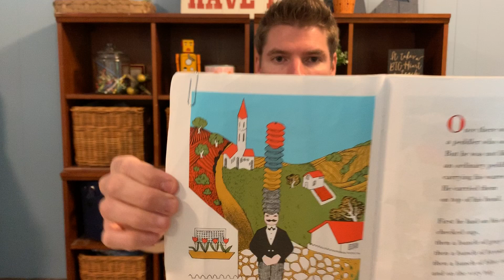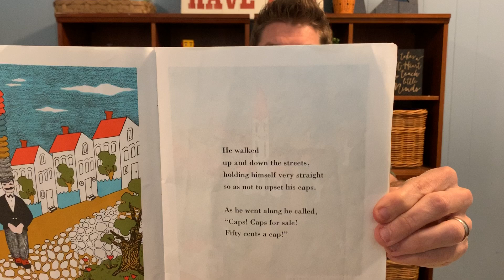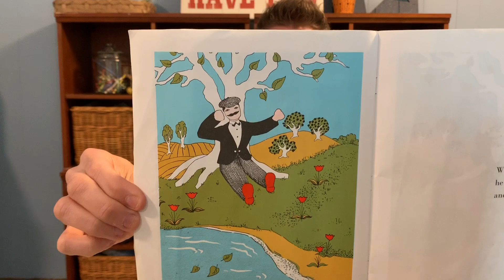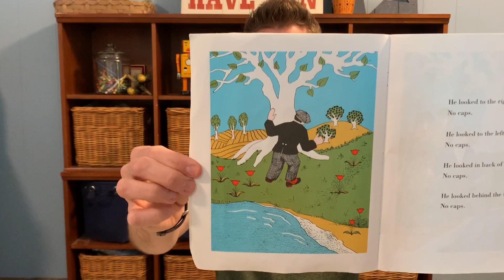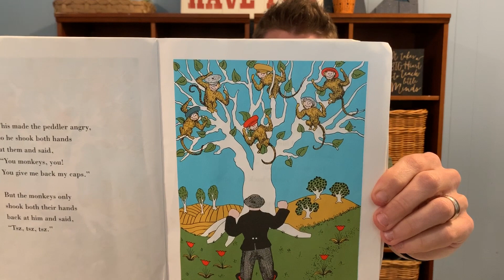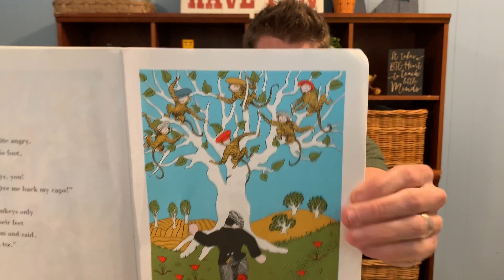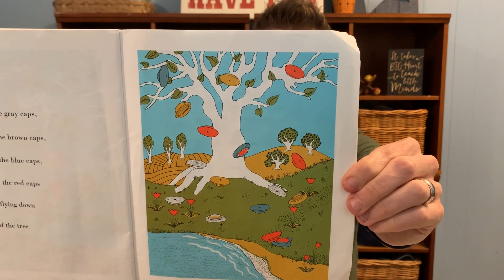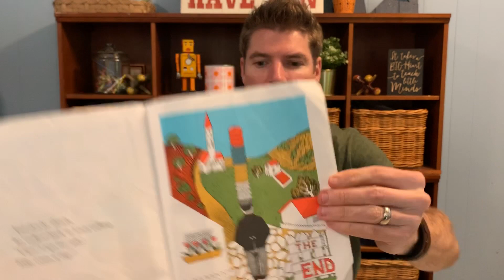Story Time Academy: Caps For Sale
Caps For Sale is always a hit with children and adults alike!
Come to the Academy's Story Time to find out if anyone buys a cap as well as what is up with the monkey's?